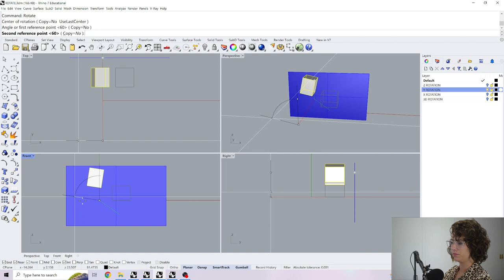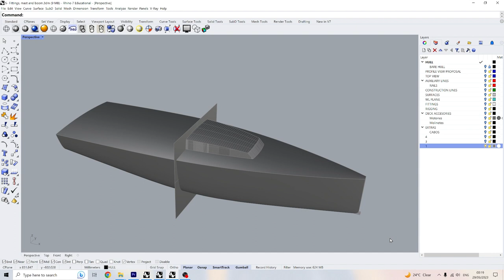Yacht 3D modeling with Rhino. Level 1 - The course🚩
Are you tired of not finding the right course on Rhino? Do you want something more specific for naval purposes?

This course is for you!

It covers a vast range of topics.

We will start with an overview of the user interface and general settings. You'll learn to navigate the software and set up your workspace for maximum efficiency.

From there, we will delve into using commands and creating all types of geometries. The course will provide a kit of general and editing tools to manage and improve your creations.

Throughout the lessons, we'll bring practical examples and exercises to help you apply what you learn. And I will share my experience to get an efficient workflow focused on naval designs.

By the end of the course, to put your new skills to the test, we'll culminate in a final project; the development of a daysailer boat. You will learn how to use all the tools and techniques we've included in the course to create this model. And, of course, we provide you with all the necessary tools to succeed.

Are you ready to create your own 3D yacht designs?